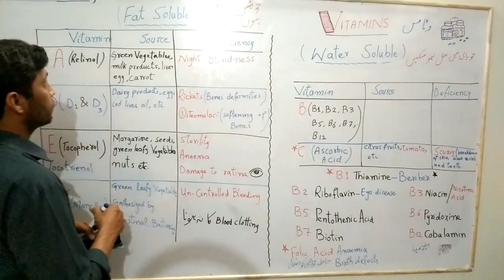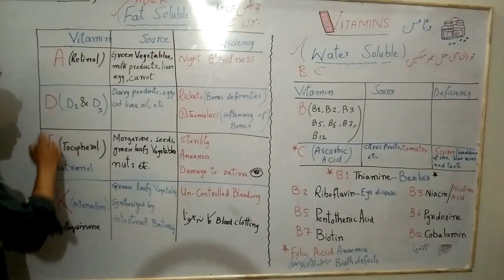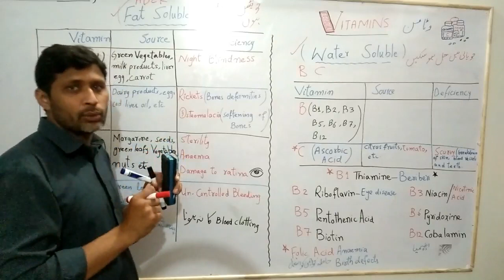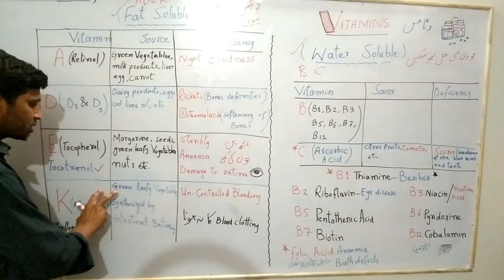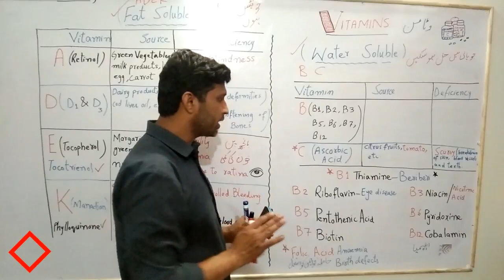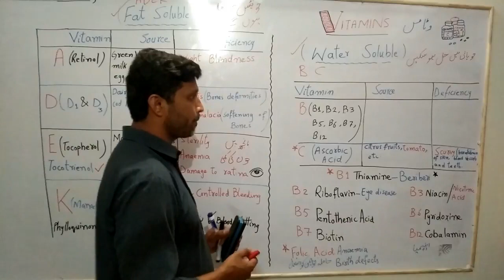Vitamins وٹامن | CSS/PMS || General Science & Ability / EDS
GENERAL SCIENCE & ABILITY :
Chapter IV.       Food Science:
 Unit:                 Concept of Balance Diet:

 Topic:                 VITAMINS
                Two main types of VITAMINS i.e, Fat Soluble &  Water Solubles are explained with the best manners of teaching.

About US:

Dawn Academy for Competitive Examinations, Rawalpindi is vibrant  institution providing a platform to the aspirants of Civil Services in Pakistan
. We offer coaching classes for:
CSS/PMS/Preparation for  All Govt Jobs.

GENERAL SCIENCE & ABILITY (Ex- Everyday Science) is a main compulsory subject of CSS where a student needs guidance.
To cope up this need of our young aspirants,  Engr. Muhammad Imtiaz Yousuf ( BS-18's Officer in Federal Govt. of Pakistan  ) is serving as a Mentor
 having expertise in General Science & Ability due to a vast experience in teaching.

Here, we will try our best to guide our young aspirants to reach their destination as a civil servant.